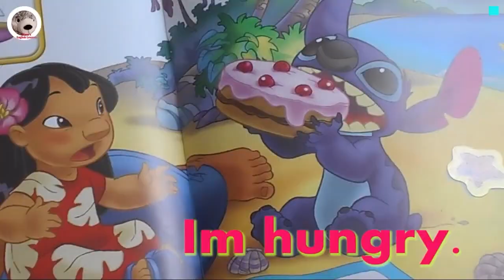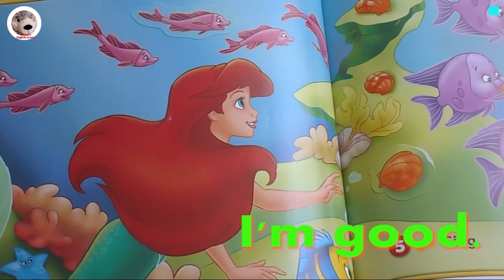One Two, Buckle My Shoe Popular Songs In English For Kids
If You Are Happy and You Know It CLAP YOUR HANDS Songs For Kids
He's Got A Long Nose Songs For Kids
Travelling By Train Travel And Transport Songs And Poems For Kids
She Likes Chocolate He Likes Cake Songs For Kids